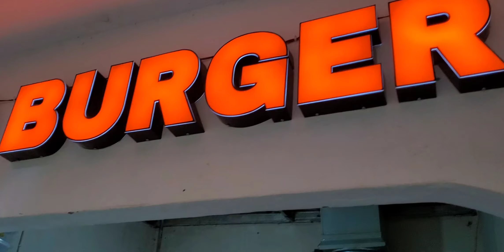Sago Kitchen Menteng • Lunch with Friends of High School [ Beh Zen n Leo • Ki n Umi ] • 29/04/23